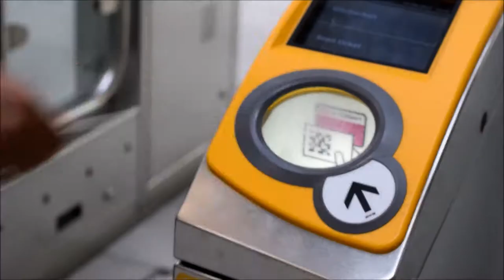Envello - Maandag Tivolivredenburg & Mariaplaats Recap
Een recap van zowel het draaien op de Mariaplaats in Utrecht als van de Ronda in Tivolivredenburg!